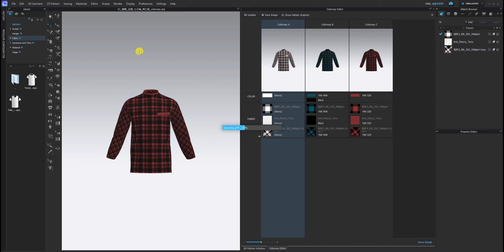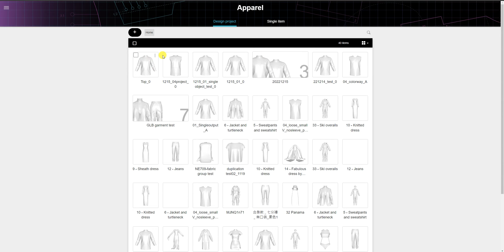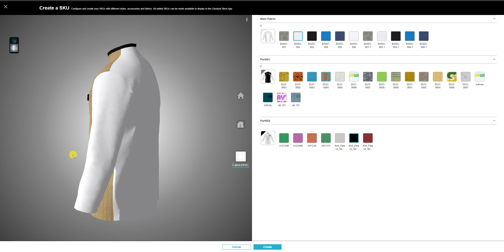New Feature! We now support GLB file format! | TG3D Scanatic™ StyleBook Service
We've been asked thousand times: Can I upload 3D garment that I created on other software to your  Scanatic™ StyleBook Service?

By the end of 2022, the answer was still a No. BUT! We started 2023 with some great updates to our products, including an upgrade on files compatibility of our Scanatic™ StyleBook Service!

so... YES! From now on, you can upload GLB files onto  Scanatic™ StyleBook Service. If you already created 3D garment from a 3rd party software, for example CLO3D, just follow the export settings in the video and import to Scanatic for Fashion portal.